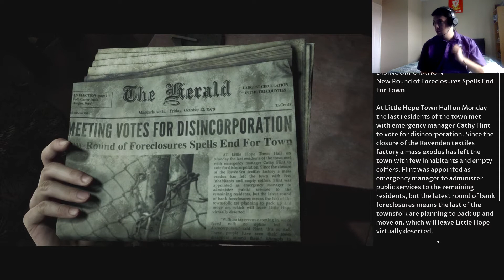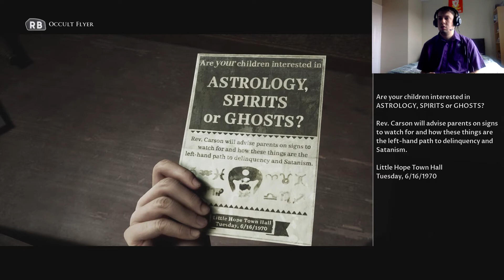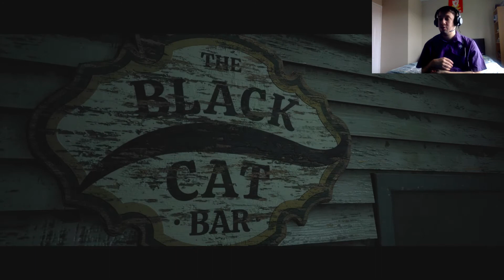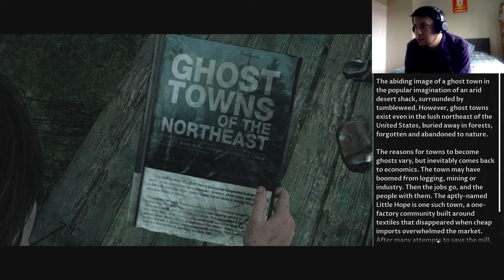THIS IS GETTING WEIRD - LITTLE HOPE (PART 3)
The game that keeps getting weirder and scarier by the episode, I was very confused but pieces are starting to fit together